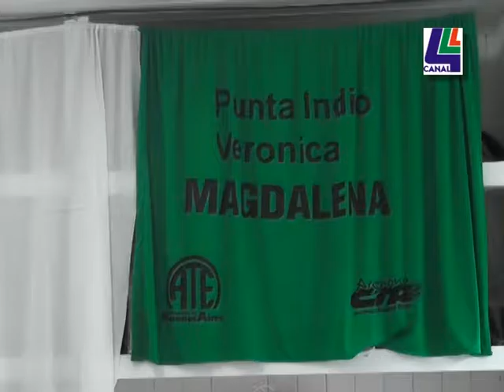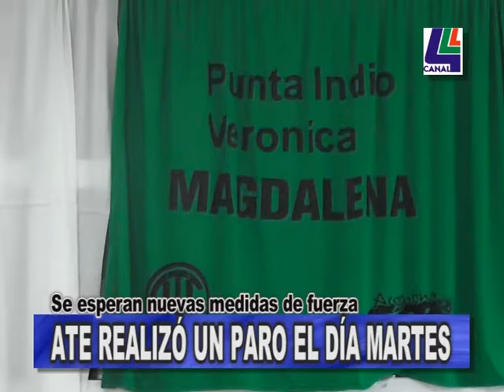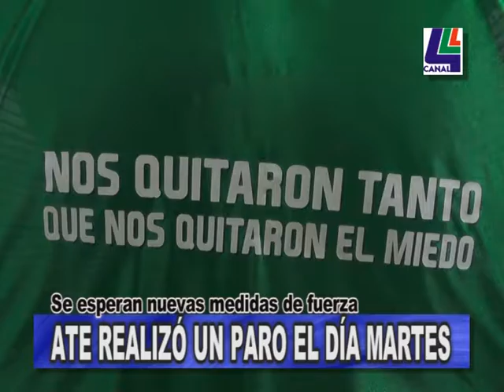Medida de fuerza de ATE